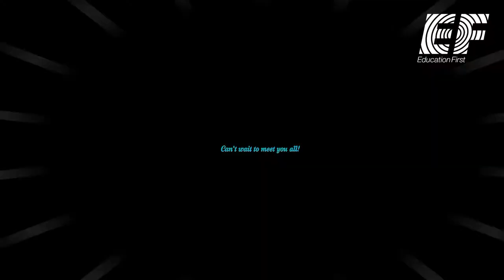Học viên Đình Tài gửi lời chào đến EF Singapore